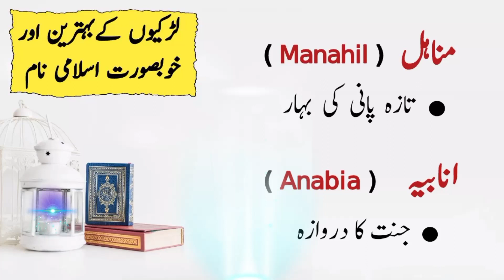Islamic Girls Name 2023 | اسلامی لڑکیوں کے نام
Welcome to " ISLAMIC URDU MESSAGE " Youtube Channel

islamic girls name 2023
Unique Muslim Girls Name with Meaning in Urdu/Hindi 2023 | اسلامی لڑکیوں کے نام

I am neither a Mufti nor a Religious scholar.  I'm just a Narrator.  Which I present to you in my beautiful style the scientific and essential information from Authentic Books.💝🌹💖

i am sharing best muslim name with meaning in urdu and hindi. Islamic baby girls name. Unique Boy names. Top 10 boy names. Top 50 girls name, Quranic name with meaning urdu. Anbia karam ke naam. Sahaba names. Boy and girl name with meaning start with english letter a to z.

Muslim baby boys name with
Meaning in Urdu/Hindi | M se
Name Boy | islamic name boy
with meaning

Baby Boy Name Starting With
D Muslim Boys Name with
Meaning in Urdu and Hindi |
IslamicUrduMessage

Names:
Intro: 0:00
.  اِنشاء insha..عبادت 0:11
.  مرحا mirha..اللہ کا نور 0:16
.  انشال inshal..بلندمرتبہ، اونچا مقام 0:20
.  مشائم mashaim..جنت کی خوشبو 0:26
.  ارشماہarshma..آسمان کا چاند 0:32
  اریحہ areeha.. خوشبو، باغ 0:38
عنایہ anaya.. تحفہ، اندیشہ، فکر 0:44
.  مناہل manahil.. تازہ پانی کی بہار 0:51
.  زامیہ zamia.. کِھلتا ہوا پھول 0:57
.  میرال miral.. ہرنی 01:02
.  منتہا muntaha.. اونچا درجہ، اونچا مقام 01:07
.  مریحہ mareeha.. زندہ دل، سکون والی 01:13
.  حنزہ hinza.. اللہ کا تحفہ 01:19
.  زیوا ziva.. دلہن، چمک 01:24
.  منہا minha.. عطا کرنا 01:30
.  زائرہ zaira.. شہزادی، طلوعِ صبح 01:35
.  آئرہ aira.. عزت کے قابل 01:42
.  امایا amaya.. رات کی بارش 01:47
.  اینم ainam.. دو بہاریں 01:51
.  ماہ پارہ Mahpara.. چاند کا ٹکڑا، بےحدخوبصورت 01:55
.  رعنین ranain.. نعمت 02:04
.  میرم meeram.. پھولوں کا گلدستہ 02:09
.  علیحہ aleeha.. ایک خوبصورت گلاب، کھلتا ہوا پھول 02:14
.  نورہ naura.. روشنی پھول 02:22
.  زمل zimal.. جنت کا پھول 02:28
.  مشعل mishal.. شمع 02:32
.  ایزال aizal.. خدا کا تحفہ 02:38
.  لامیہ Lamia.. ذھین، چمکدار 02:43
.  کنزا kinza.. روشنی، اجالا 2:50
.  انابیہ anabia.. جنت کا دروازہ 02:56
.  زائشہ zaisha.. خوبصورت 03:01
Outro 03:05

● Note : All ©Copyrights Are Reserved By IslamicUrduMessage. If Anyone Will Try To Use Our Content Then They Will Face a strike In That Case.